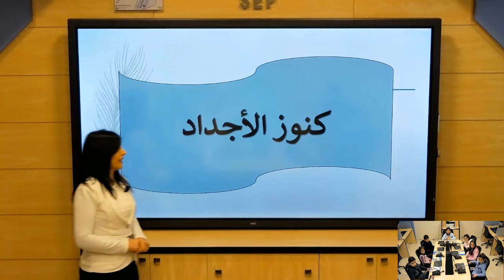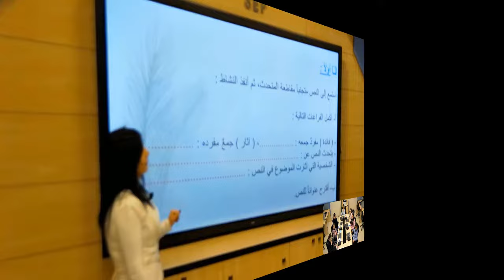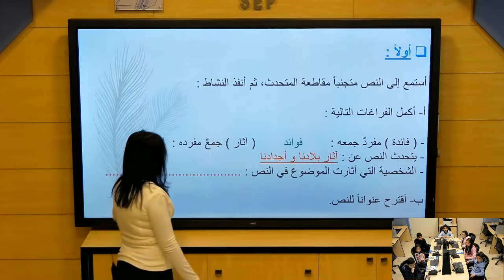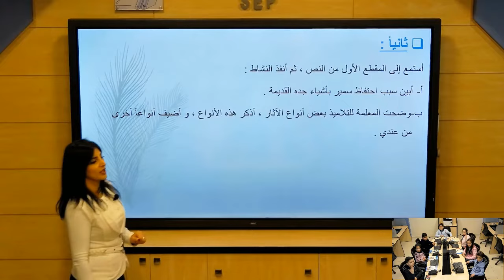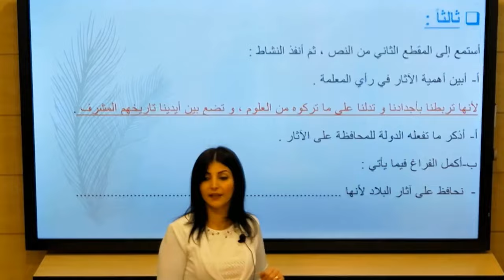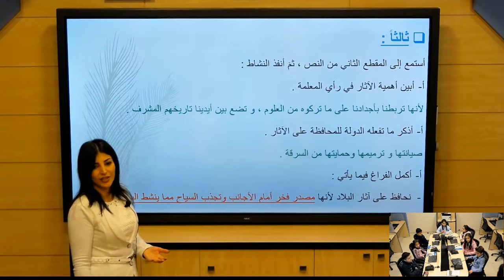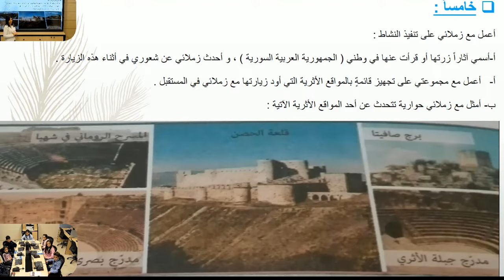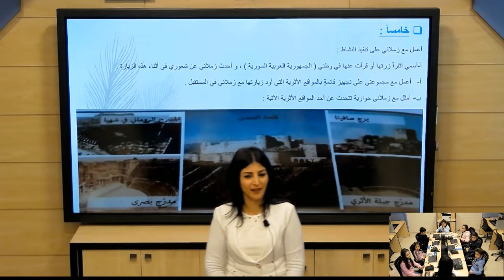الصف الخامس _ العربية لغتي _ كنوز الأجداد